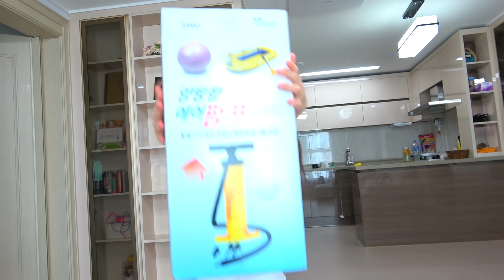Funny Kids are Playing with new Cars